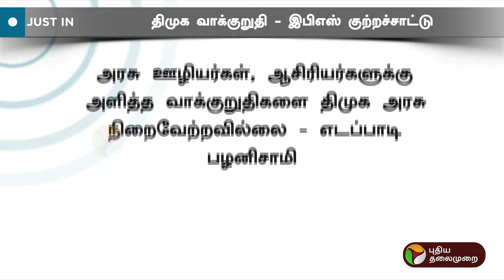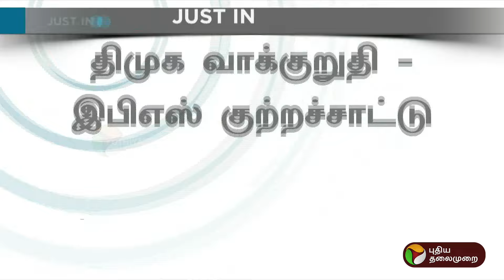JUSTIN || திமுக வாக்குறுதி - இபிஎஸ் குற்றச்சாட்டு | DMK | ADMK | EPS